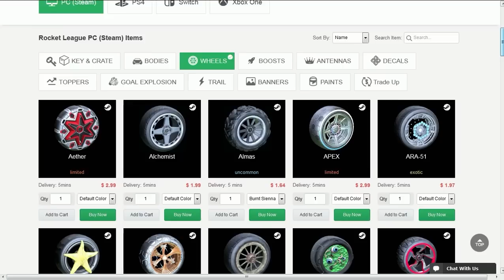PARTIDA COM OS BOTS e RUMBLE MAIS ENGRAÇADA QUE JOGUEI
Fala gurizada, Vagabbss aqui com mais um vídeo de Rocket League, e dessa vez fazendo uma partida 1v4 contra os bots com rumble, porém eu nao posso usar os poderes. Obs: Essa partida foi mt boa heuehueheu. Espero que gostem :)